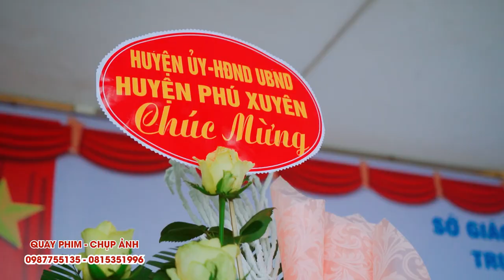Ngày Nhà Giáo Việt Nam | THPT Đồng Quan | Camera Quang Tạ - 0987755135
ĐĂNG KÝ ĐỂ CẬP NHẬT VIDEO MỚI NHẤT
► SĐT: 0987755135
Cảm ơn !